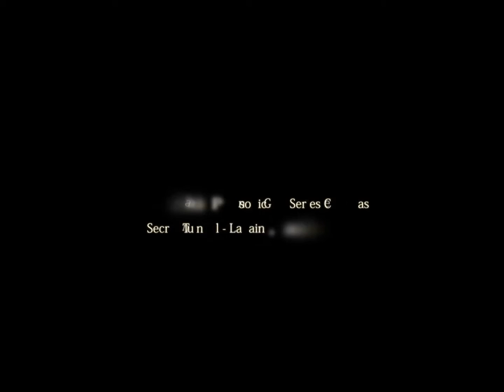Rene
Original with loads of flamenco references. In black & white to add antiqueness